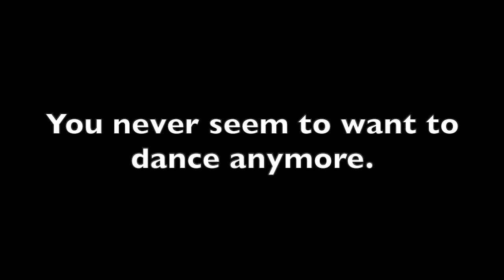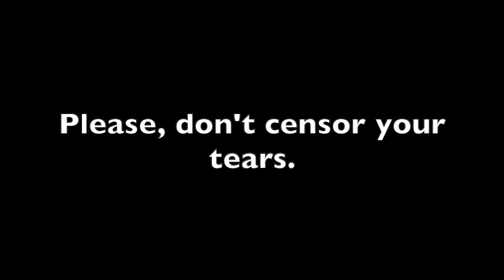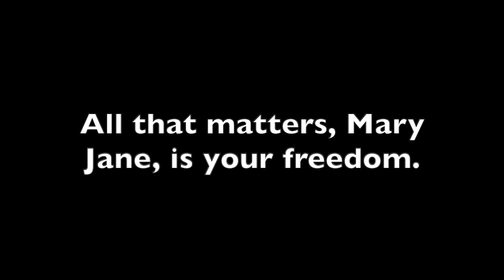Mary Jane (cut) - Alanis Morissette - Piano Accompaniment with LYRICS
Mary Jane (cut) - piano accompaniment with lyrics
Words and music by Alanis Morissette & Glen Ballard
Original key - D Major
Pianist - Hannah Judas